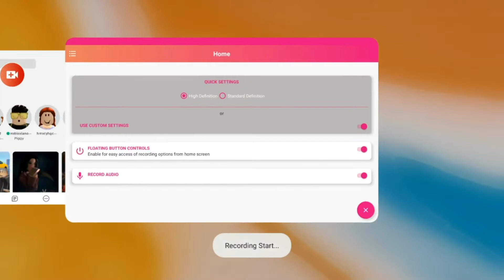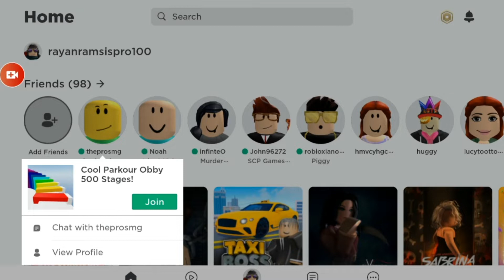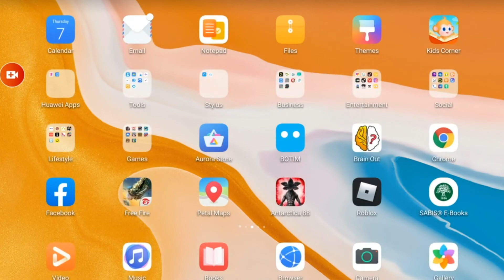Playing more roblox with my friend taim watch tell the end because some thing funny happened ps out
Guys me and my friend taim was playing roblox but I didn't conteno the video because in the end my getar felt on my head and my friend was taking about sely thengs so I was so so angry from him so I fensh the video angry I was going to swear on him in the last seconds so watch this video tell the end and put like and subscribe and share these wideo with all your friends and family ps out